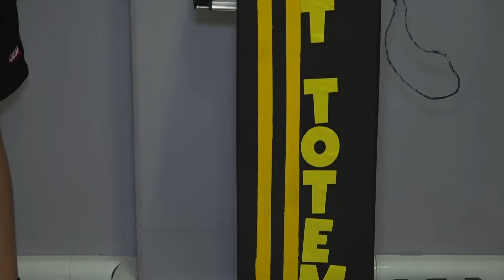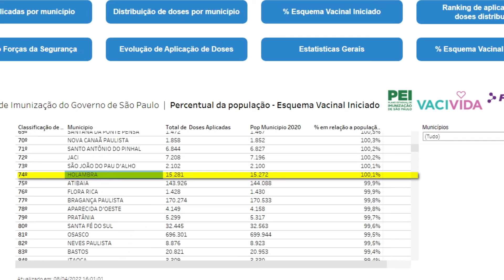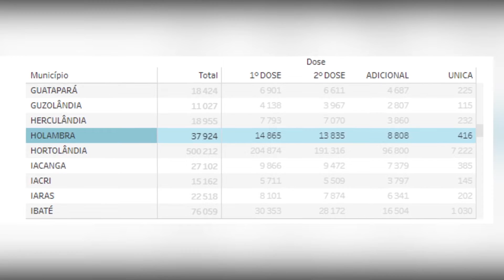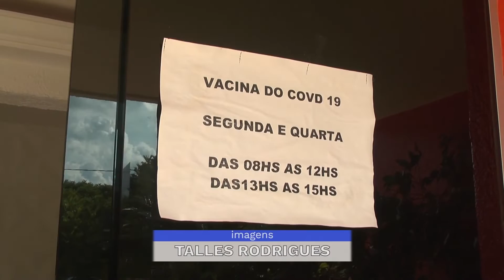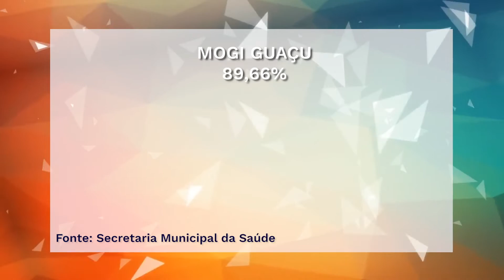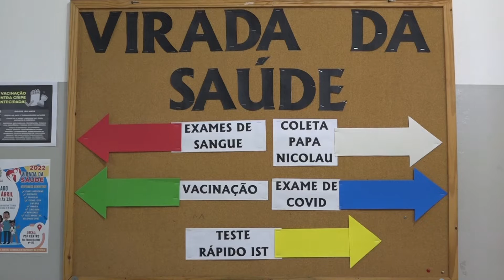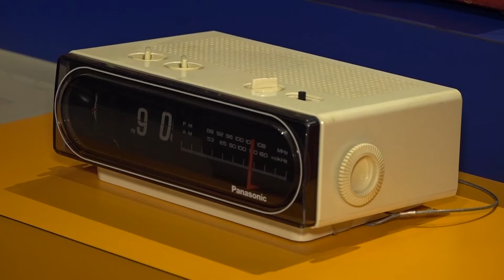Jornal Conecta - Edição 08/04/22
Assista as principais noticias de Araras e Região no Jornal Conecta em nosso canal no YouTube.